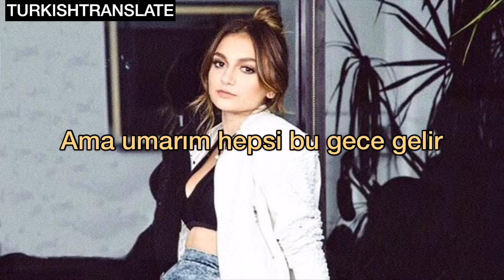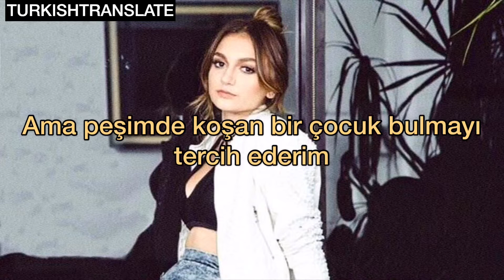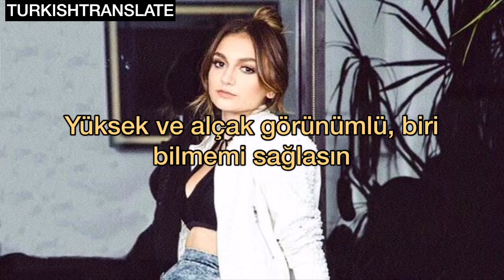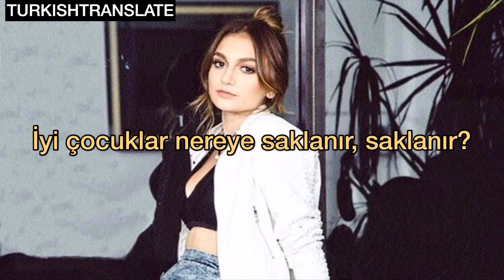Daya - Hide Away (Türkçe Çeviri)